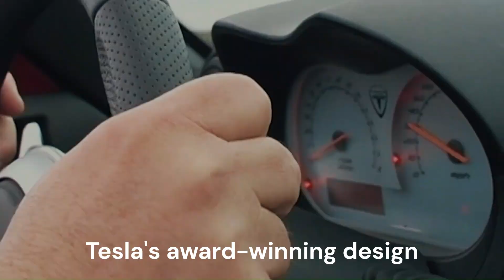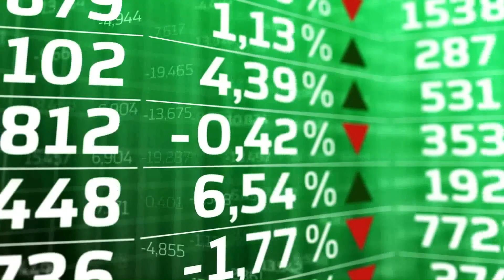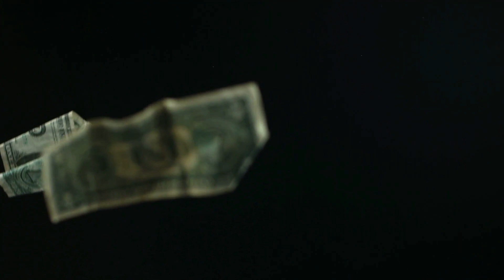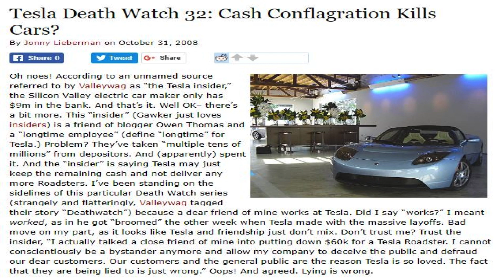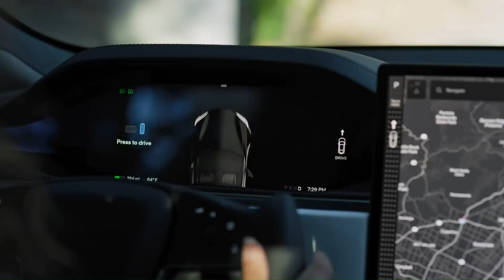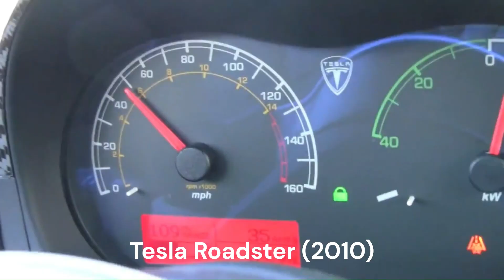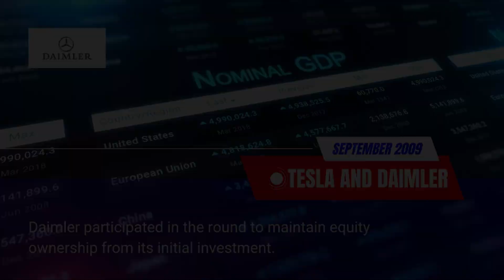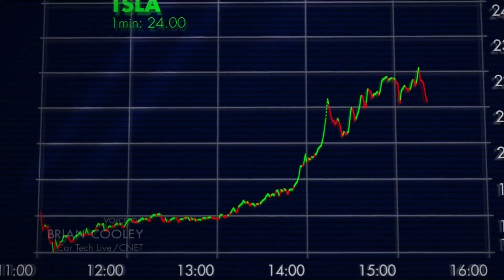Tesla's Origins: The Birth of Electric Cars (Part 1)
Welcome to the first part of our three-part series on the history of Tesla! In this video, we'll be taking a deep dive into the beginnings of the company and the vision of its founder, Elon Musk.

Tesla was founded in 2003 by a group of engineers who wanted to prove that electric cars could be just as good, if not better, than their gasoline counterparts. Elon Musk, who was an early investor in the company, eventually took over as CEO and has been the driving force behind Tesla's success ever since.

One of the company's first major achievements was the production of the Tesla Roadster, which was released in 2008 and became the first highway-capable electric car in production. The Roadster set the stage for Tesla's future success and proved that electric cars could be both fast and stylish.

In this video, we'll explore the challenges Tesla faced in its early days, including production setbacks and funding issues. We'll also take a closer look at Elon Musk's ambitious plans for the company, including his vision for sustainable energy and a future powered by renewable resources.

So sit back, relax, and join us on this journey through the history of Tesla. We hope you'll come away with a greater appreciation for this groundbreaking company and its visionary leader.